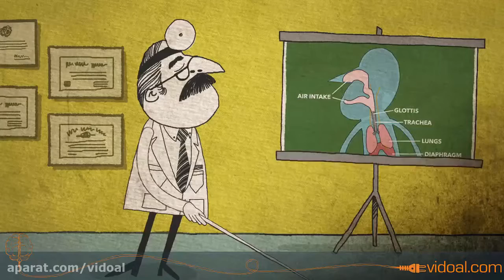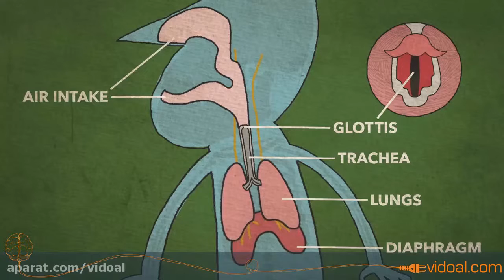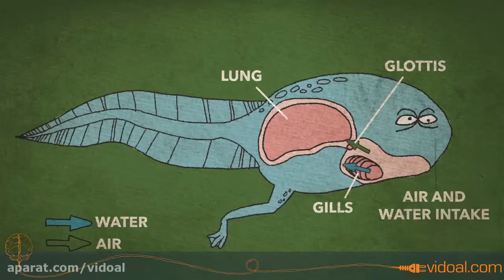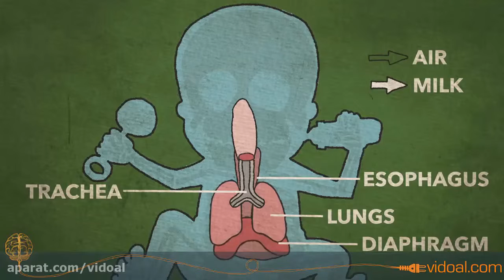واقعا چرا سکسه میکنیم؟